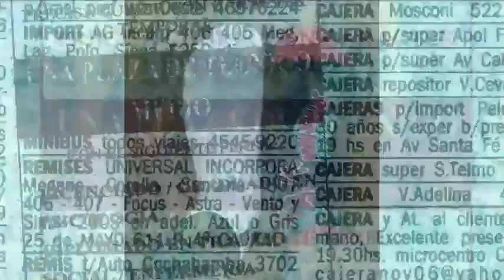Día mundial del síndrome de Down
Hoy se celebra el día mundial del síndrome de Down. Según Naciones Unidas, cada año nacen entre 3000 y 5000 niños con esta condición. En Bogotá existen 17 centros para ofrecerles a estas personas educación y actividades para estimular su desarrollo.

Para ella como para muchas mamás, ha sido toda una lucha la situación de sus hijos, sin embargo, ellas dan la batalla para ofrecerles una mejor calidad de vida.